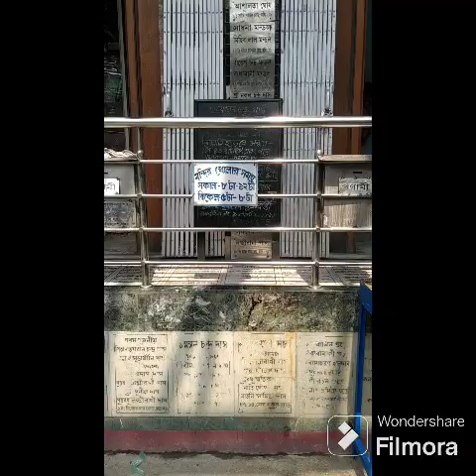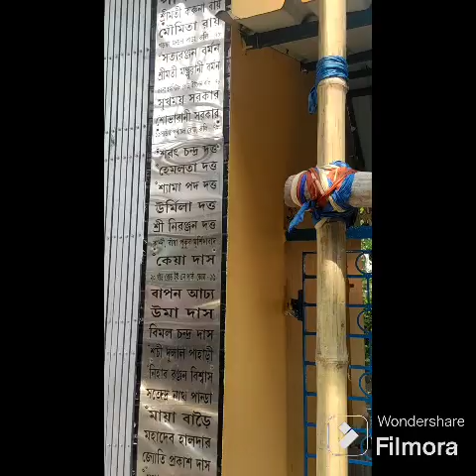Sir Sri Ashtu Dhatur Sitala Matar Mandir Dakshin Purbachal Jadavpur Kolkata